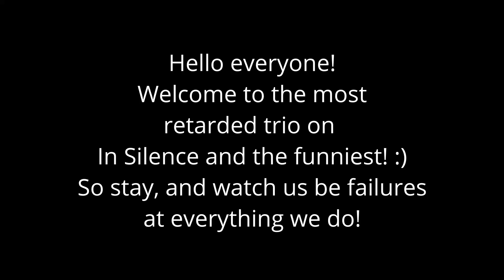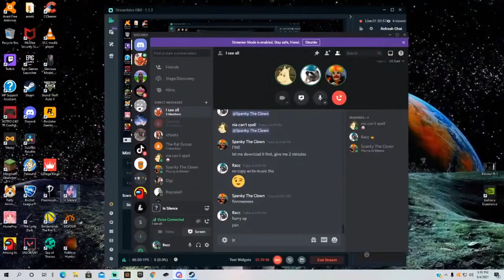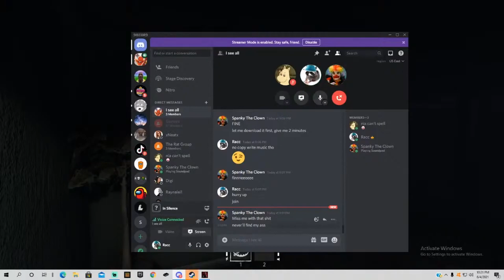We found the RAKE and this is what happened....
In Silence is a multiplayer horror game. One player takes on the role of the monster who has hypersensitive hearing abilities and is almost completely blind. The other players(2-6) play as survivors, trying to escape or hunting the monster.